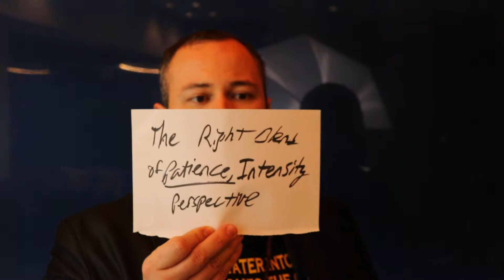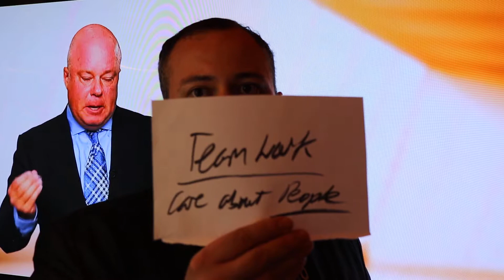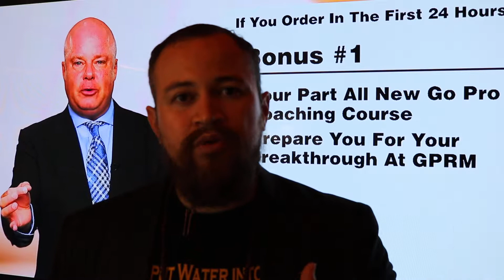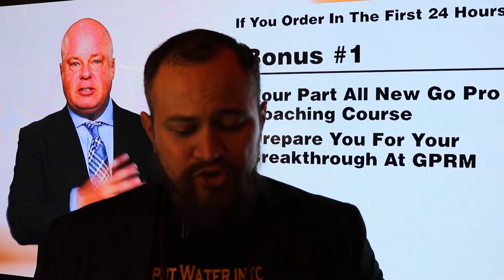Top 9 Network Marketing Insider Secrets (Part 2 )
the secrets revealed here are applicable for all companies.
they are straight from the trenches